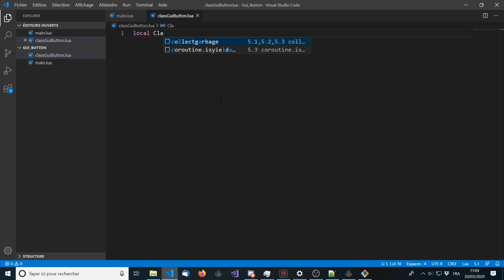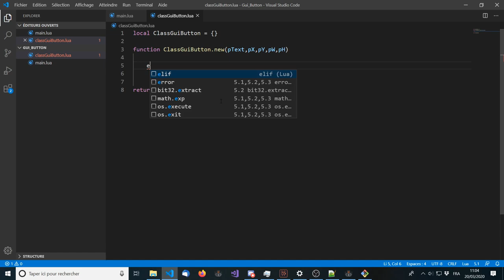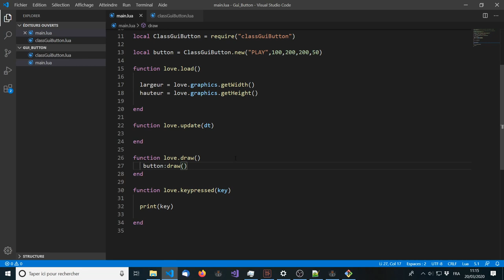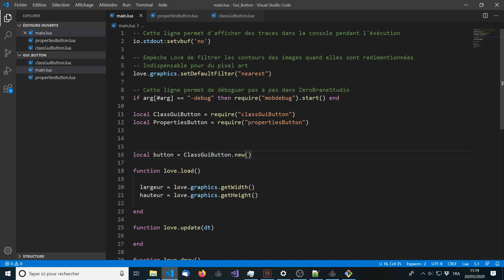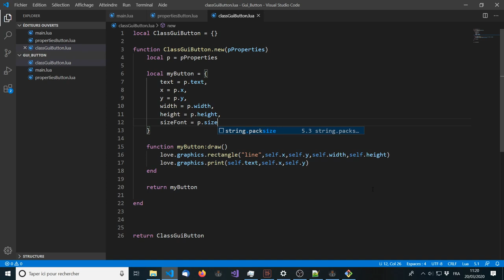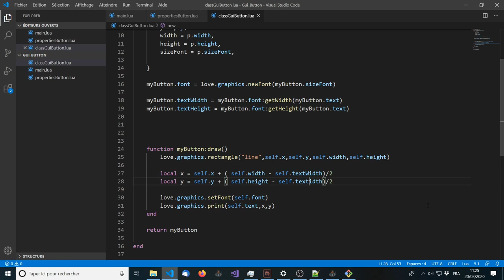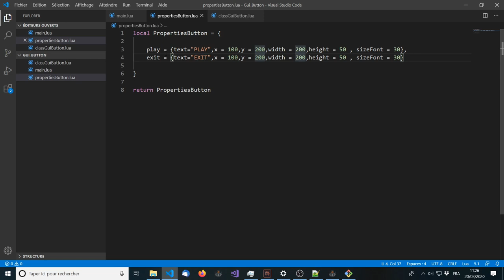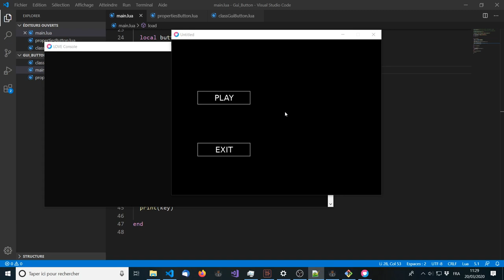Atelier Gui : 1 - Création du bouton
Découverte de la GUI avec Lua & Love2D dans une approche simplifié de la POO